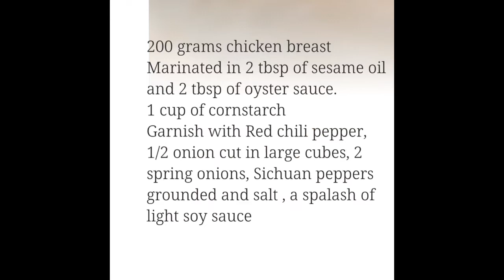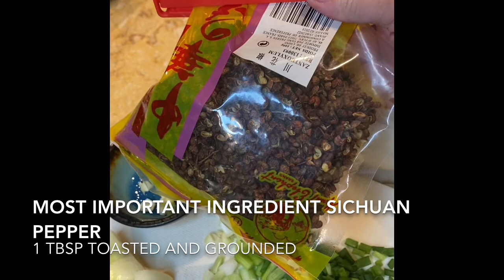Ultra Crisp and delicious Salt and Pepper Chicken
Better than any Chinese take out.It highlights Sichuan Peppers and all the fresh vegetables like red chili peppers ,Spring onions and never soggy crisp Chicken breast with just a light coat of cornstarch.